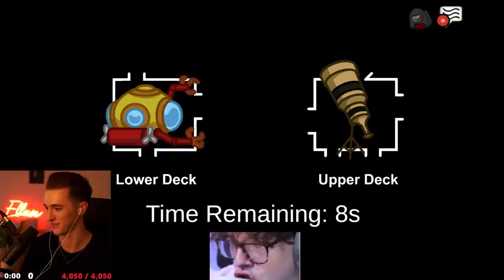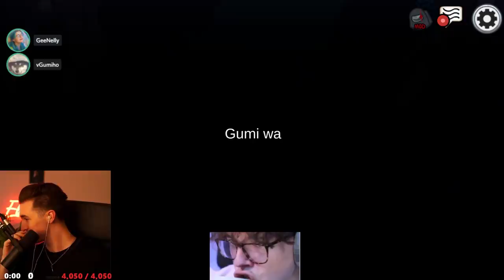MY OWN IMPOSTER PARTNER ASSASSINATED ME TO GET THE WIN! (Among Us)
This video showcases Among Us imposter gameplay where myself & Baycon take on the 5up Lobby. This video compiles all of the key moments, funny clips and live reactions from myself, DK, 5up, Baycon, Gee Nelly & Hbomb94.

-Ellum 🌏